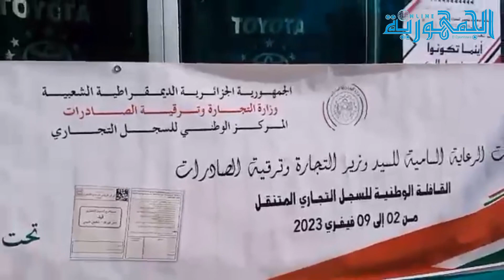معسكر ... انطلاق القافلة الوطنية للسجل التجاري المتنقل